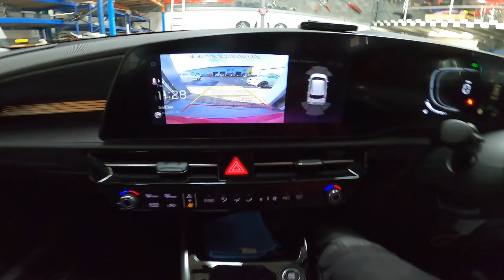the house we want is a wreck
car stuff